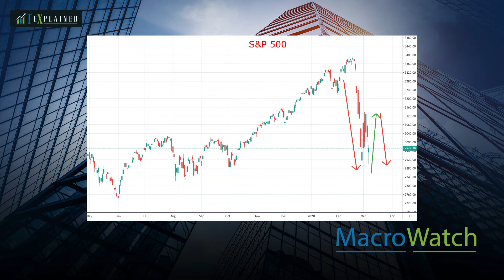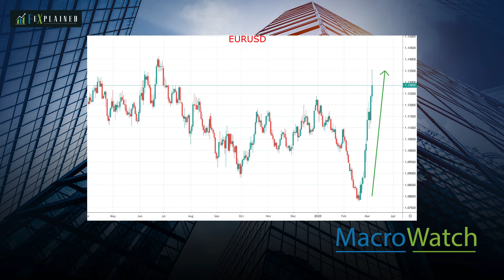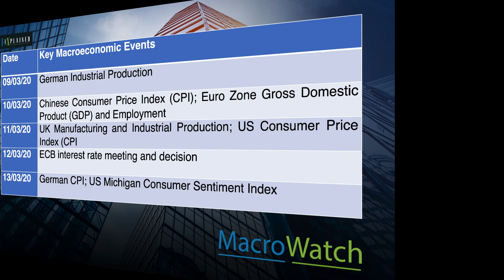Recovery efforts fading and further capitulation threats - MacroWatch 20200309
The more aggressive, global spread of the coronavirus outside of China in early March has further increased concerns regarding a pandemic, notably with the spread of the virus in Europe and the US.